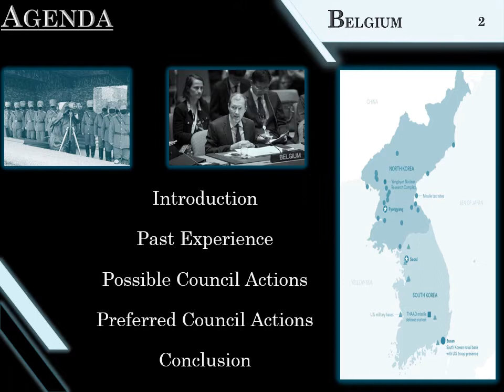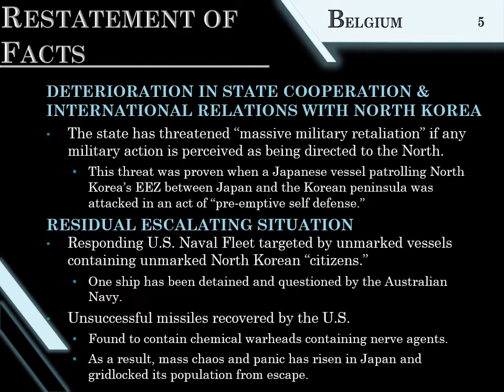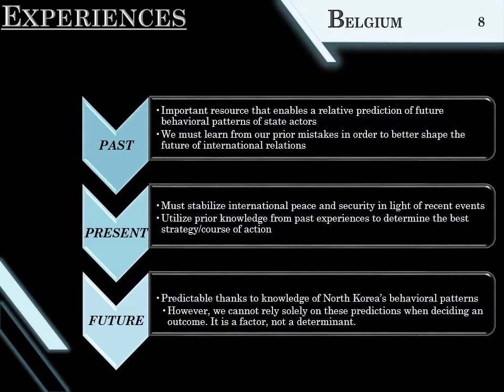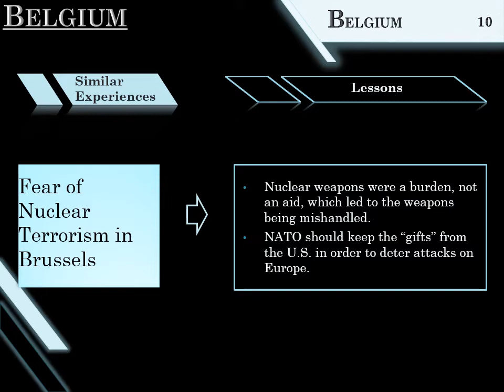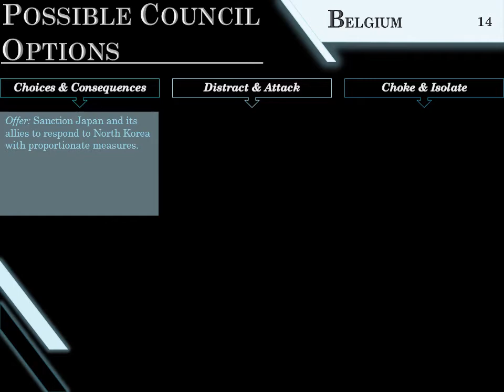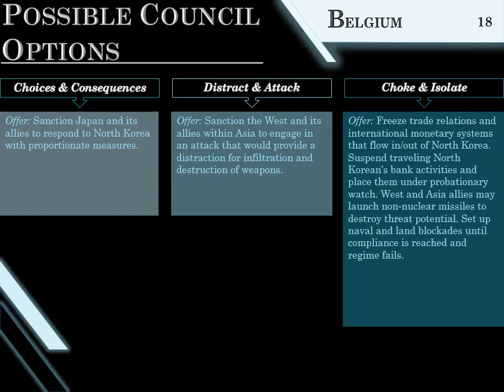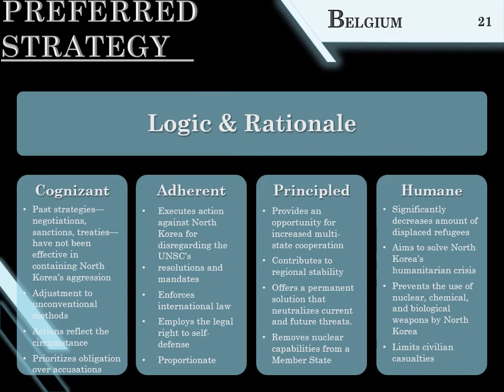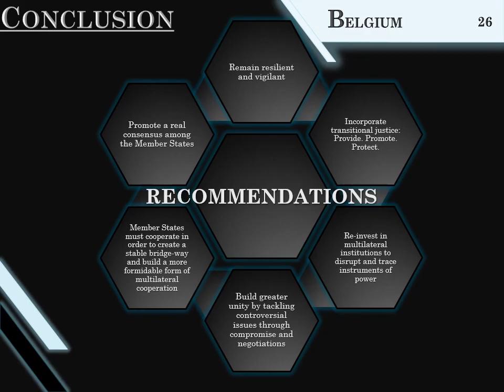United Nations Security Council Simulation -- State of Belgium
Please refer to the last slide for references--as there are too many to fit in the description box! So sorry!